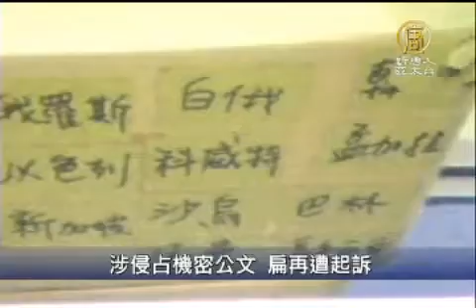涉侵佔機密公文 扁再遭起訴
【新唐人亞太台2012年5月21日訊】前總統陳水扁卸任後，從總統府帶走兩萬多件機密公文，遭到特偵組起訴，雖然沒有具體求刑，但最高可以判處7年6個月有期徒刑。特偵組指出，陳前總統為了撰寫回憶錄，以及蒐集對其他政治人物不利的資料，把辦案的機密公文都帶走，其中也包括另一位前總統李登輝。由於起訴陳水扁的時機相當敏感，正好在520馬總統連任就職、聲望低迷的隔天，特偵組說，沒有特殊考量。而陳前總統早已入獄服刑，現在又追加一件侵佔機密公文的官司，無疑是，雪上加霜。

其他推薦:
《神韻》《SHEN YUN》